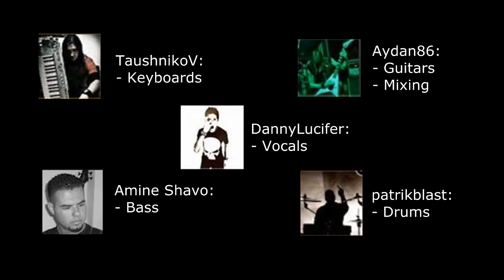Children Of Bodom - Bed Of Razors - [collaboration cover]